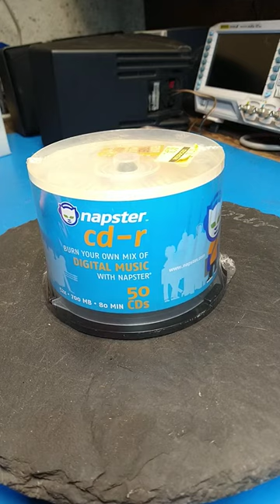Are These Napster CD-R's COLLECTABLE?